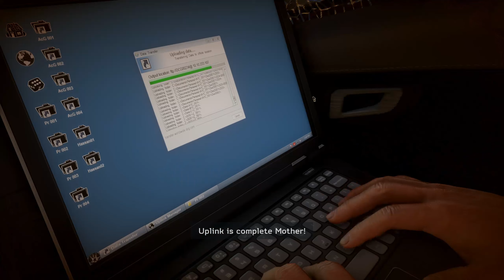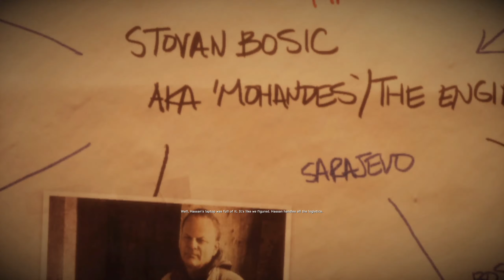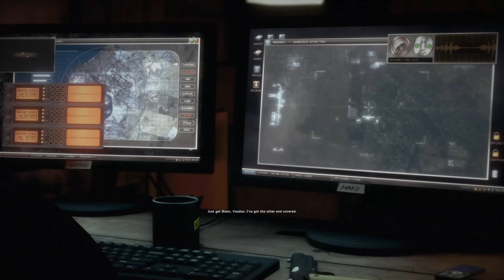Medal of Honor: Warfighter - Part 4: I'm The Driver NOW!!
Medal of Honor: Warfighter is a first-person shooter video game developed by Danger Close Games and published by Electronic Arts. It is a sequel to 2010's series reboot Medal of Honor and the fourteenth installment in the Medal of Honor series. The title was announced on February 23, 2012, and was released in North America on October 23, 2012, in Australia on October 25, 2012, and in Europe on October 26, 2012 on Microsoft Windows, PlayStation 3, and Xbox 360. The games' single-player campaign picks up where Medal of Honor left off, as it reveals U.S. special forces operator Preacher returning home to find his family torn apart from years of deployment around the world. Upon release, the game received mixed to negative reviews; criticism was aimed at the low texture quality on consoles, glitches, confusing storyline and poor artificial intelligence.

Source - Wikipedia

SPECS LIST
CPU: I9-9900K
GPU: ASUS ROG STRIX 2080 TI
Ram: 64GB CORSAIR VENGEANCE RGB PRO 3200 MHZ
MB: ASUS ROG MAXIMUS XI HERO
PSU: CORSAIR 750 W RMx SERIES
M.2: 500GB Samsung 970 EVO PLUS
SSD: 2TB Samsung 860 QVO
HDD: 4 TB SEAGATE IRONWOLF PRO 3,5"
CPU-Cooler: Corsair H100i RGB PLATINUM
Case: Cooler Master H500